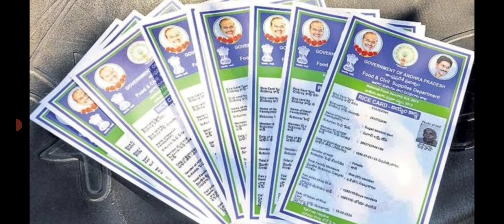ఏపీ రాష్ట్రవ్యాప్తంగా రేషన్ కార్డులు కలిగిన వారందరికీ అదిరిపోయే శుభవార్త|ap free ration distribution